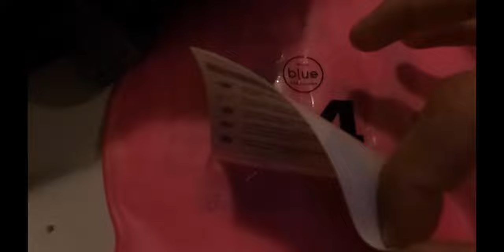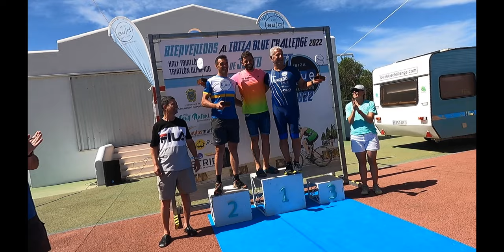IBIZA BLUE CHALLENGE 2022 - CARRERA DESDE DENTRO TRIATLON EXTREMO IBIZA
MATERIAL